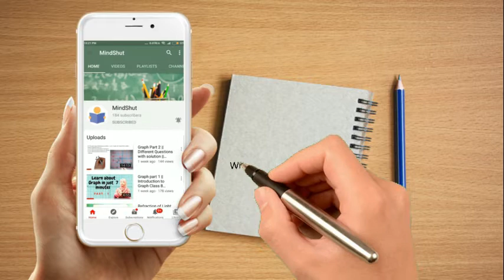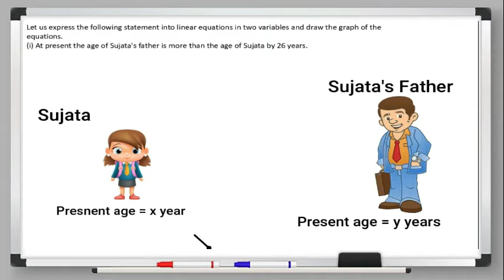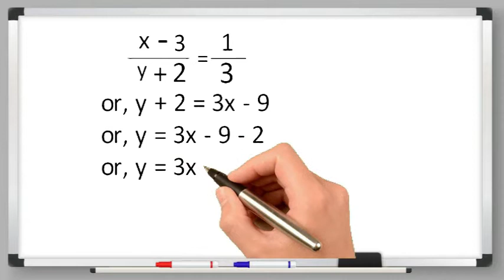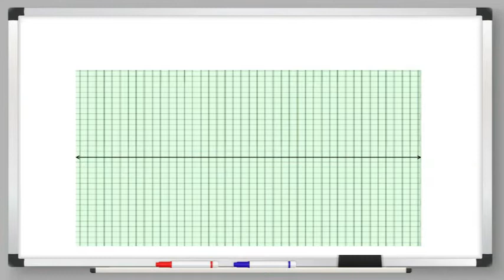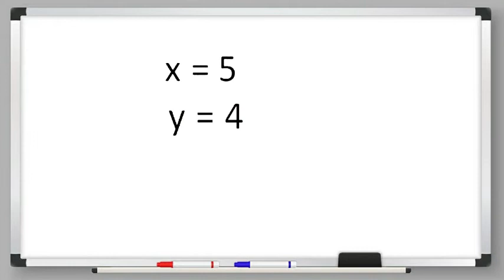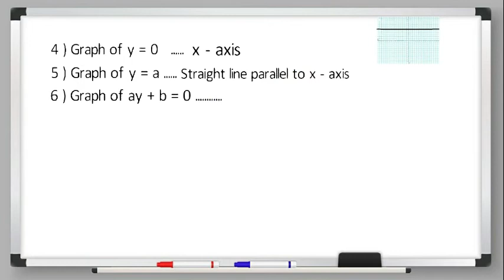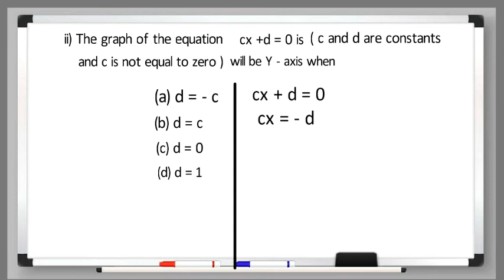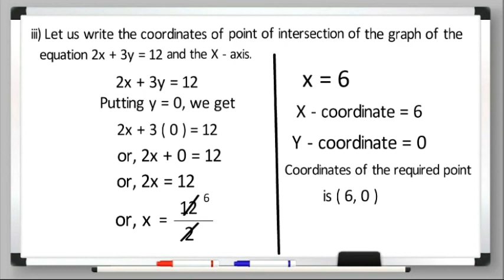Graph Part 3 || Graphical Method to Solve Linear Equations || Class 9 Mathematics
I am trying to explain how to frame the linear equations in two variables and how to solve them graphically. Students ... must watch the previous videos related to graph so that you may understand this video easily. Here is the link for the said videos.